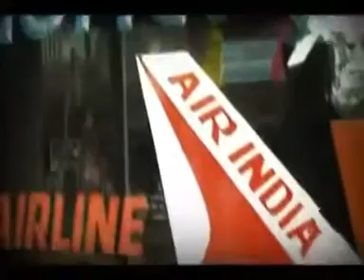ThaDo Kuki Song